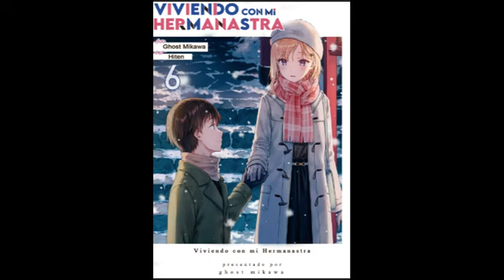Gimai Seikatsu volume 6 parte 1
Sinopsis: De compañeros a hermano y hermana, viviendo bajo el mismo techo.
Después del nuevo matrimonio de su padre, Asamura Yuuta termina teniendo una nueva hermanastra, casualmente la belleza número uno del año escolar, Ayase Saki. Habiendo aprendido valores importantes en lo que respecta a las relaciones hombre-mujer a través de los anteriores de sus padres, se prometen no estar demasiado cerca, no ser demasiado opuestos y simplemente mantener una distancia vaga y cómoda.
Por un lado, Saki, que ha trabajado en soledad por el bien de su familia, no sabe cómo confiar adecuadamente en los demás, mientras que Yuta no está seguro de cómo tratarla realmente. De pie en un terreno bastante equitativo, estos dos aprenden lentamente la cómoda sensación de vivir juntos.
Su relación evoluciona lentamente de ser extraños a medida que pasan los días. Eventualmente, esto podría terminar en una historia sobre el amor por todo lo que conocemos.

Géneros: Comedia, Romance, Vida escolar, Recuentos de la vida

Volumen 6

subiré una o dos parte cada día alas 3 de la tarde hora de la CDMX
dependerá de la duración si es uno o dos videos

   ACLARACIÓN

Ninguna de las novelas o traducciones es de nuestra autoría ...
el único trabajo que realizamos es la revisión y edición de los videos.
Los derechos de autor y traducción le pertenece a quien lo realizo...
cualquier consulta pónganse en contacto con nosotros.